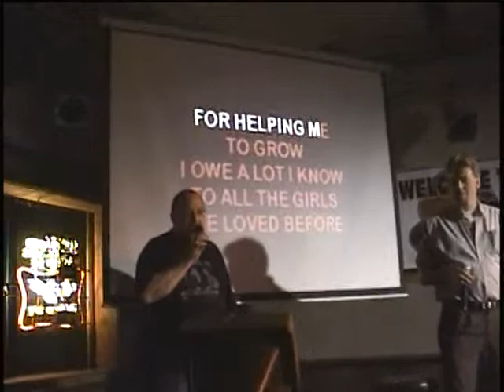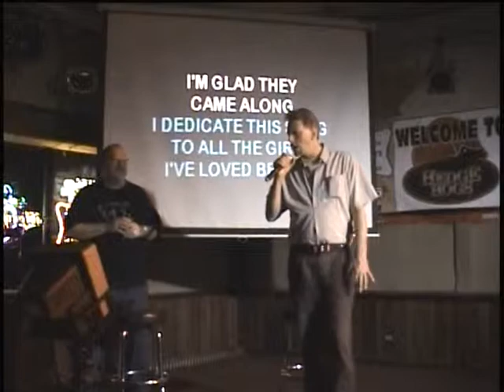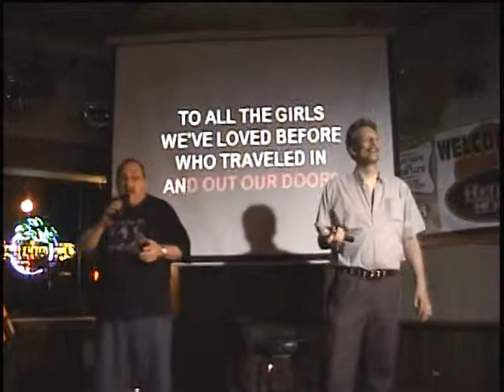042308 VINCE and ELROY singing TO ALL THE GIRLS WEVE LOVED B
042308 VINCE and ELROY singing TO ALL THE GIRLS WEVE LOVED B